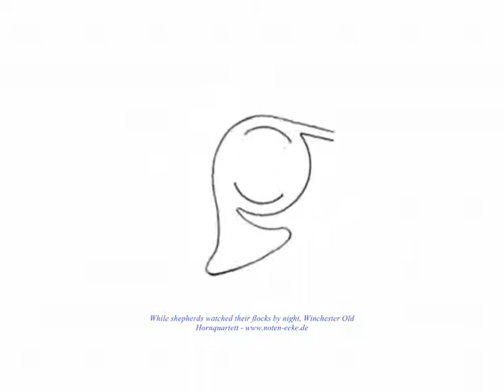winchester old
Hornquartett Arrangement